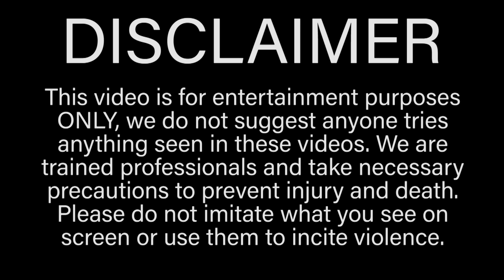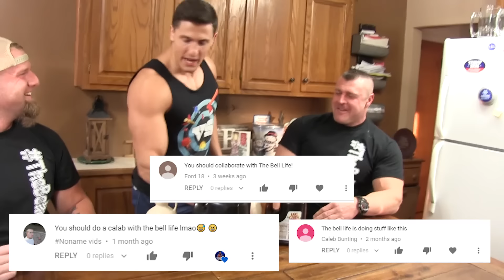Chugging 1 GALLON of SYRUP with TheBellLife | Bodybuilder VS Drinking Syrup Challenge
In this episode of Bodybuilder VS I challenged TheBellLife to drinking 1 gallon of syrup! I thought for sure chugging syrup would be too much for The Bell Life to handle but they downed it like champs and earned my respect. Honestly these guys drank syrup so fast that I think they could give Furious Pete, Matt Stonie and the L.A. Beast a run for their money in a eating challenge or competition.